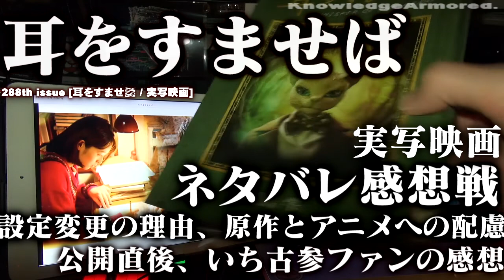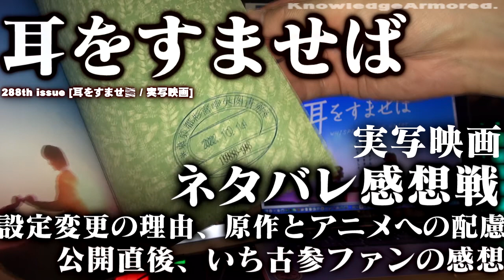288th issue [耳をすませば 実写映画 / 柊あおい ] ネタバレ感想 / 設定変更の理由、原作、アニメへの配慮 とは？ KnowledgeArmored.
柊あおい さん原作の 実写映画
「耳をすませば実写 」について素人が感想を話しています

GUEST:こむぎこ